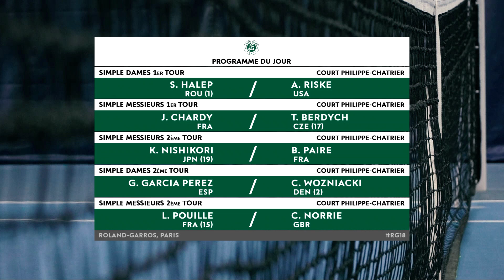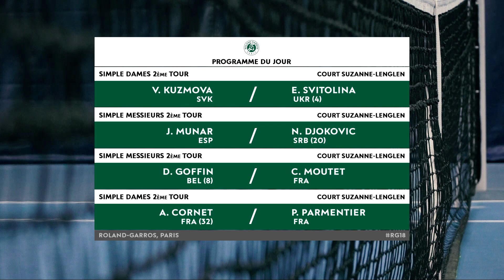TENNIS - L'Emission Spécial Roland-Garros #4 avec Guy Forget | FFT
TENNIS - L'Emission Spécial Roland-Garros #4 avec Guy Forget | FFT. On se retrouve pour un quatrième numéro de TENNIS - L'Emission Spécial Roland-Garros avec un invité de marque : Guy Forget, le directeur du tournoi !